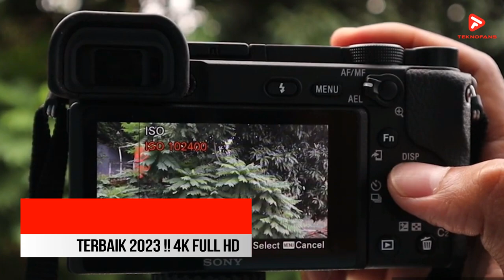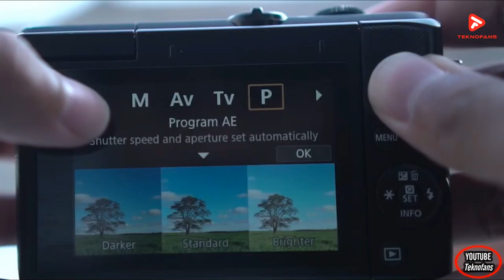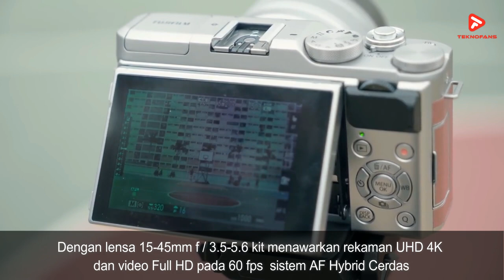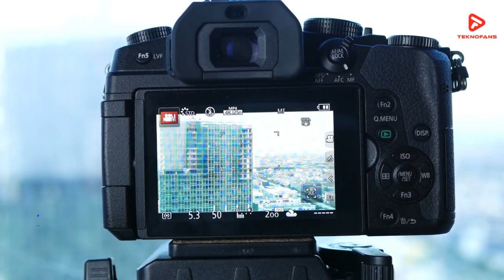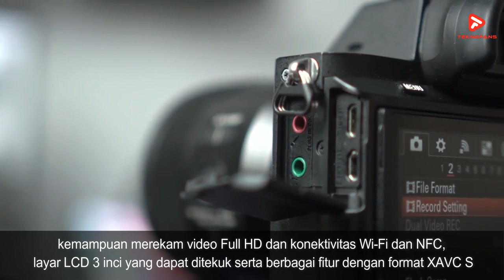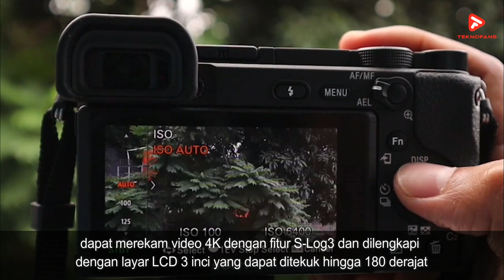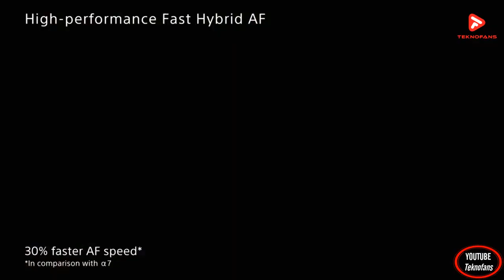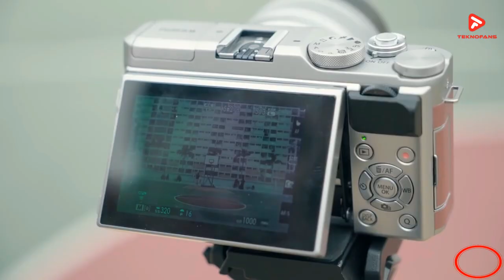HARGA ANJLOK‼️ 5 Rekomendasi KAMERA MIRRORLESS Murah Terbaik 2023 📷!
Rekomendasi Kamera Mirrorless Murah Terbaik 2023. Untuk yang baru mulai bermain kamera, sebaiknya kalian bisa ambil produk kamera dibawah ini. Harga masih reasonable untuk pemula.

Segmen:
00:00 Intro
01:19 Canon EOS M200
02:36 FUJIFILM X-A5
03:53 Lumix G85 Black
04:57 Sony Alpha A7II
06:02 SONY ALPHA A6400
07:21 Kesimpulan
08:11 Outro

Thank's